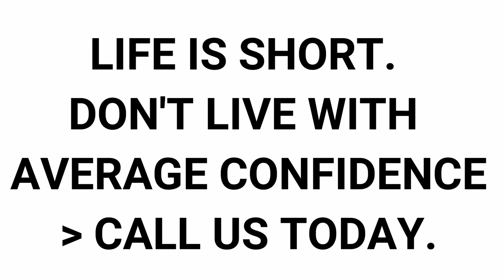What People Say AFTER Attending Bishal Sarkar's Public Speaking Course | Public Speaking Bangalore